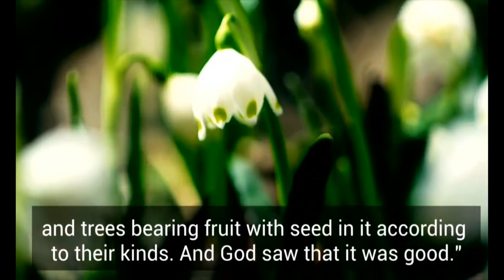A Walk in the Woods (Pastor Bernhard)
Genesis 1:11-12, Psalm 1:1-3, Romans 8:14, Galatians 5:22-23
Pastor Bernhard VanderVlis